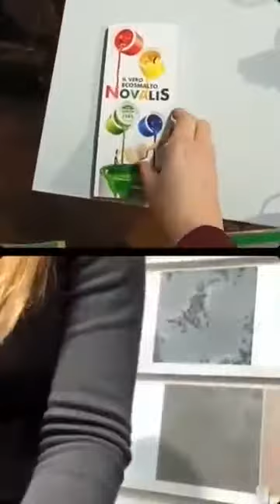Как правильно выбрать краску для внутренних работ чтобы сэкономить.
Как правильно выбрать краску для внутренних работ.
Чем отличаются краски друг от друга.
Как можно сэкономить при выборе краски.
И многое другое... А также в конце видео вы узнаете как получить подарок от меня 🎁 и скидку на всю продукцию 👌😉